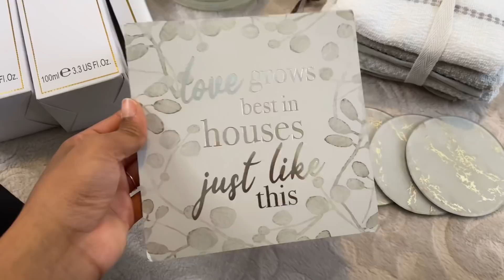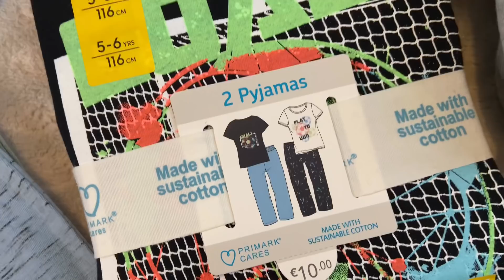💪🏾MDD#1 MOTIVATION DU DIMANCHE : ORGANISATION, SHOPPING, HAUL, COURSES, MÉNAGE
Aujourd’hui, c’est dimanche , c’est le meilleur jour pour se motiver et nettoyer, ranger, organiser .. chez nous pour bien commencer la semaine 💪🏾 donc je t’embarque avec moi pour une petite session motivation

QUI SUIS-JE?

Je m’appelle Lou (et non pas Lovely) j’ai 25 ans et je suis maman de Noé 9 ans , Mahdi 3 ans et Eyden 1 an .

RÉFÉRENCES :

Sacs de courses

Siege pour caddie

Mes étiquettes

Shopping chez primark(toulouse) , zeeman , kiabi et Auchan

QUESTIONS FRÉQUENTES :

Balais vapeur rowenta
Frigo HAIER
Chaises VIDAXL
Pyjama PRIMARK
Chaise haute bloom FRESCO
Caméra wifi
INTRO: